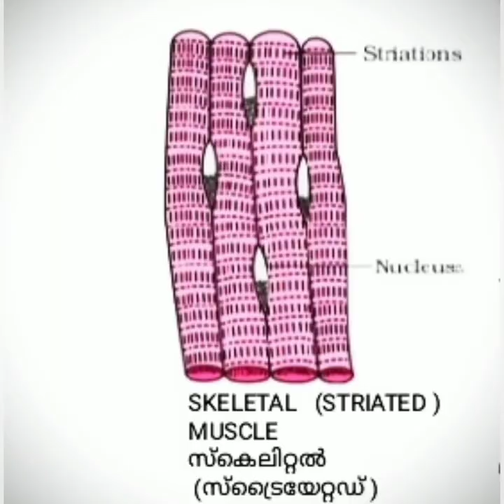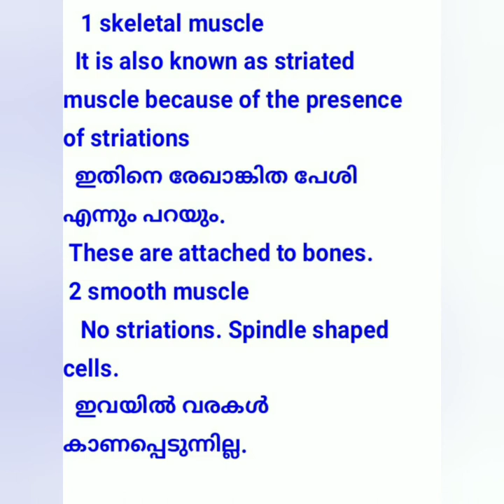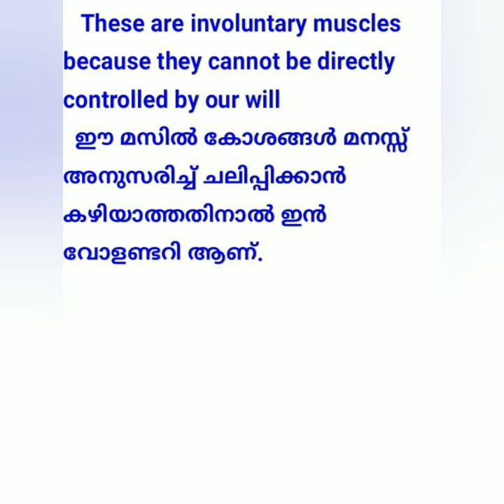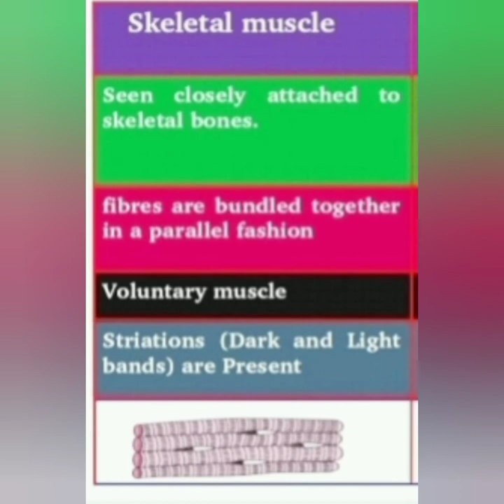STRUCTURAL ORGANISATION IN ANIMALS :V NO.4 MUSCULAR TISSUE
MUSCULAR TISSUE
FOCUS AREA